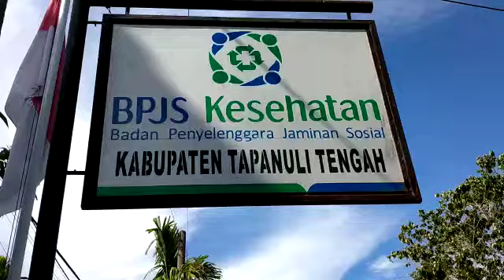Penyemprotan di Kantor BPJS Kec. Pandan